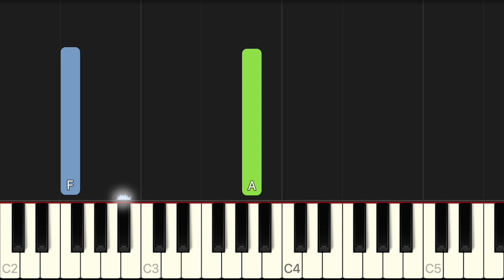This Wish - Ariana DeBose (From Disney's Wish) | EASY Piano Tutorial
This Wish - Ariana DeBose (Disney's Wish) | EASY Piano Tutorial